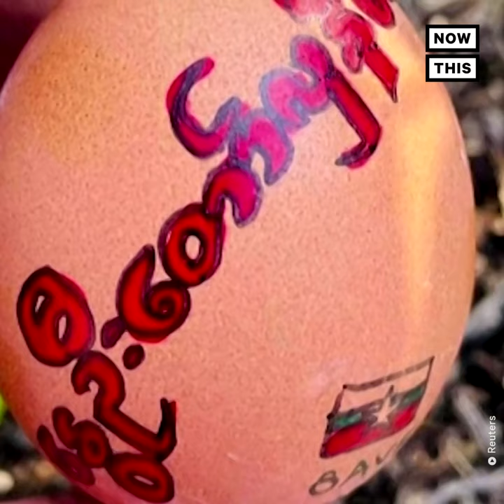People Across Myanmar Paint Pro-Democracy Easter Eggs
People across Myanmar shared photos of Easter eggs painted with pro-democracy messages.

On Easter Sunday, people across Myanmar shared photos of Easter eggs painted with pro-democracy symbols and phrases, such as the ‘Hunger Games’ three-finger salute.

Protests against Myanmar’s unfolding military coup have occurred daily since it began on February 1. The country’s military leaders have cut wireless internet for most of the country since April 2.